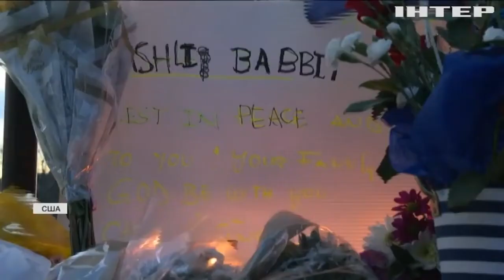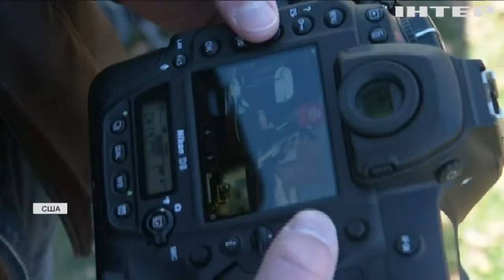Чим обернеться для Трампа трагічний штурм Капітолію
Хто винен і що робити? Америка намагається збагнути, що спричинило штурм Капітолію. Які версії? І чи не втратить дочасно Трамп своєї посади?